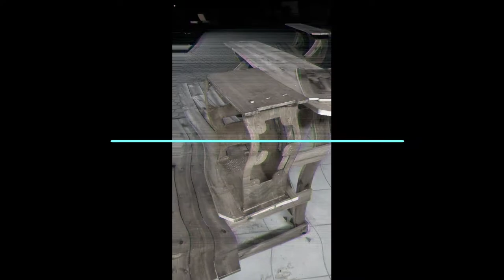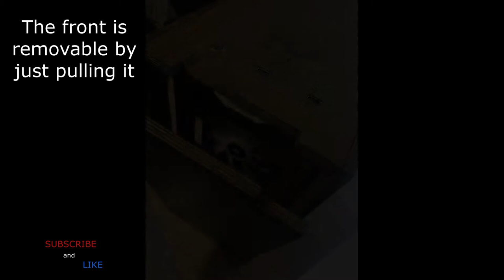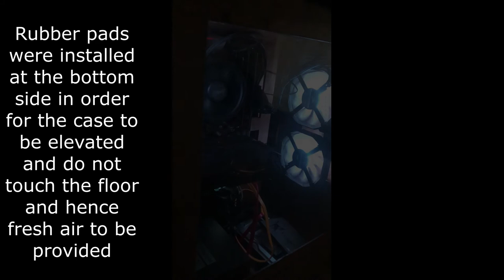How to Make a Wooden PC Case | TechVa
Custom PC case made from wood. Follow the journey of making a Wooden PC Case from scratch! It took me more than 30 hours to complete since it is the biggest project I have made so far. Take a look and tell me what you think of it!

Let me know if you would like to see more videos of PC case designs on SolidWorks!

The Wood that was used was Beech.
Dimensions:
d: 410mm
h: 470mm
w: 240mm

It is designed to support 240mm and 280mm AIO at the front.

Share with me your opinion and questions. It would make me more than happy to help someone build their own unique case!

|TechVa|